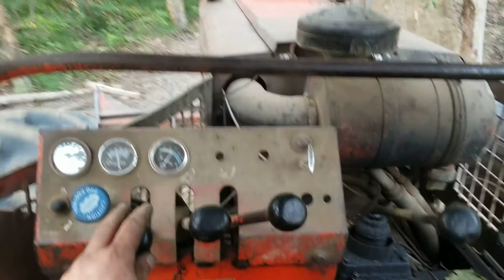230 timberjack pulling logs in some hills